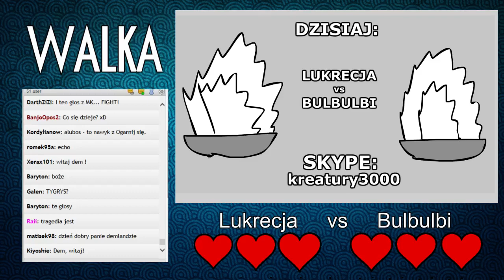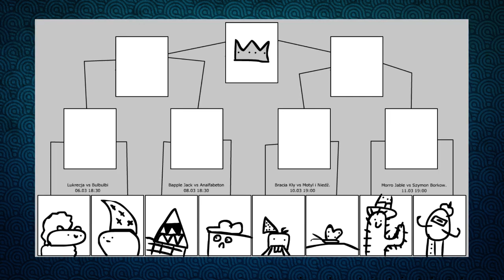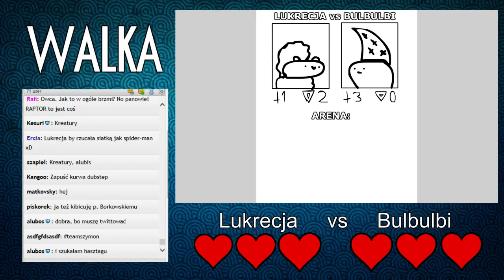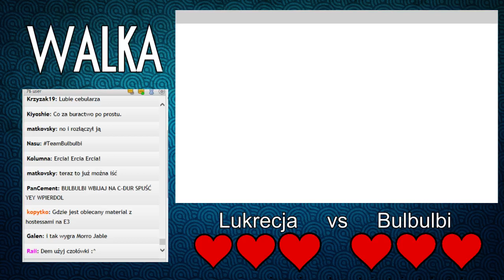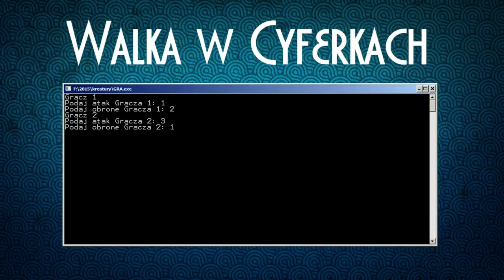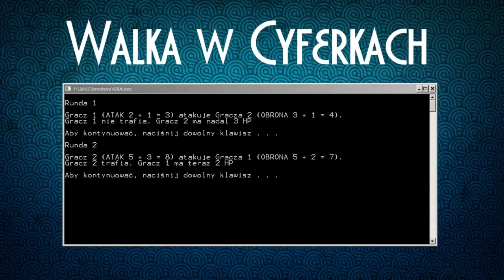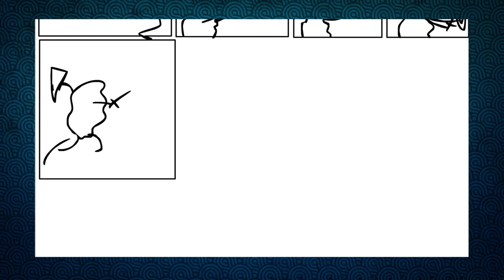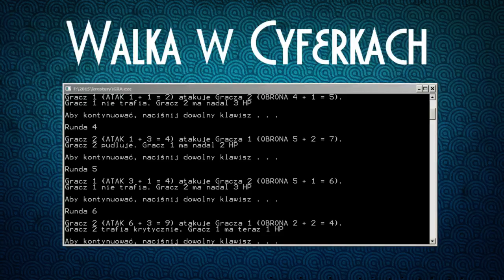Kreatury - T1 - Lukrecja vs Bulbulbi cz.1/2 [LIVE]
Owieczka Lukrecja kontra raptor Bulbulbi, czyli pierwsza potyczka turnieju.
Kreatury to streamowa zabawa rysunkowa w której stworzone przez Was istoty tłuką się ze sobą w moich komiksach wykorzystując prostą mechanikę i mnóstwo Waszej i mojej wyobraźni!